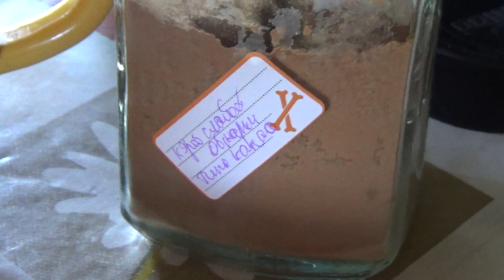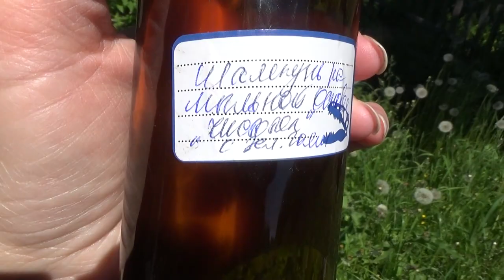7-10 июня 2022 в деревне Мосеевское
Если хотите мне что-то прислать или написать письмо::
152616, Ярославская обл, г. Углич,  Косырева Ольга Игоревна, до востребования ;-)